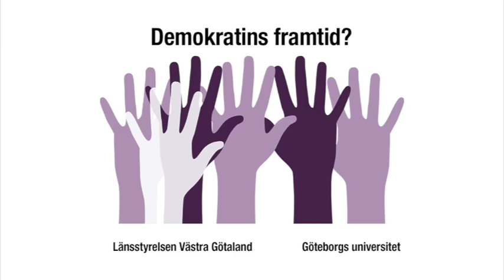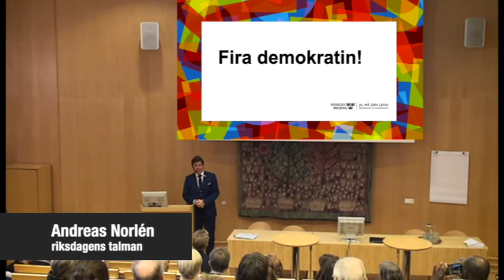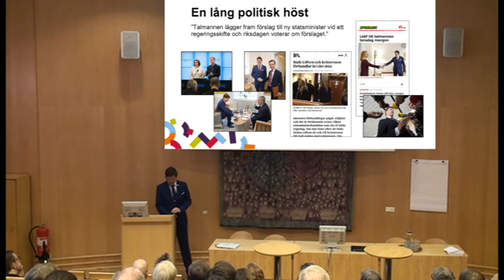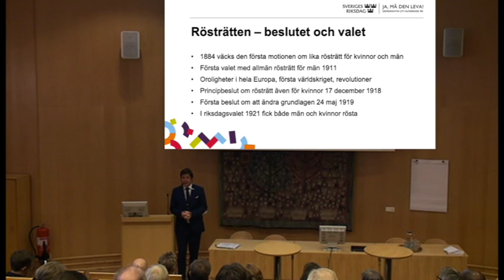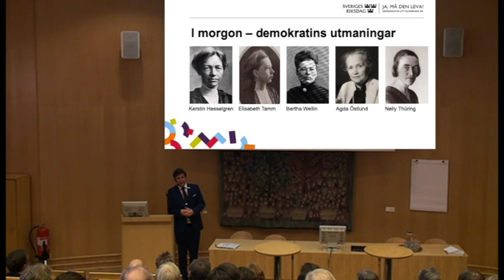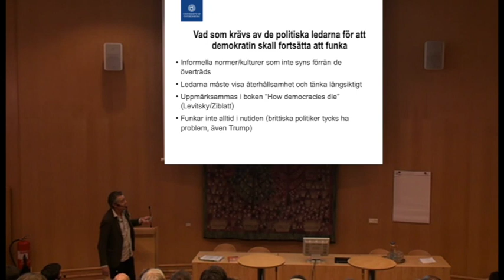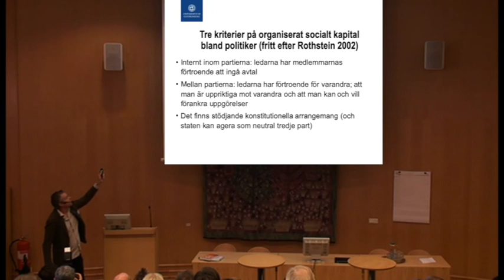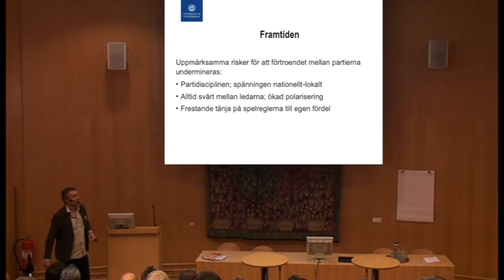Demokratins framtid? Inledning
Seminariedag i samarbete med Länsstyrelsen i Västra Götalands län

Landshövding Anders Danielsson och dekan Malin Broberg hälsar välkomna

Svensk demokrati – för hundra år sedan och idag
Talman Andreas Norlén om händelserna för hundra år sedan som ledde fram till den moderna demokratin i Sverige, och situationen idag med den långdragna processen att bilda regering.

Kommentar av statsvetaren Peter Esaiasson, utifrån kapitlet Tilliten mellan svenska politiker, i antologin Ja må den leva – Demokratin hundra år.